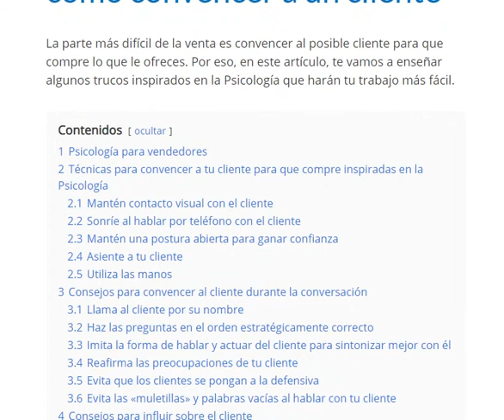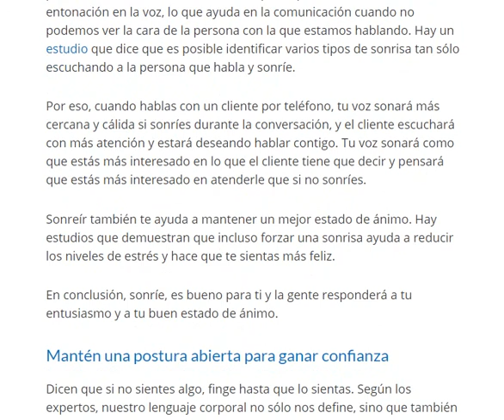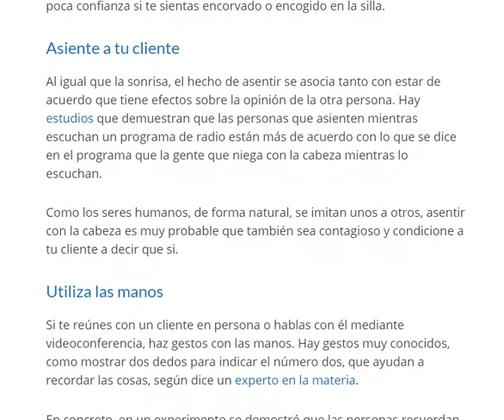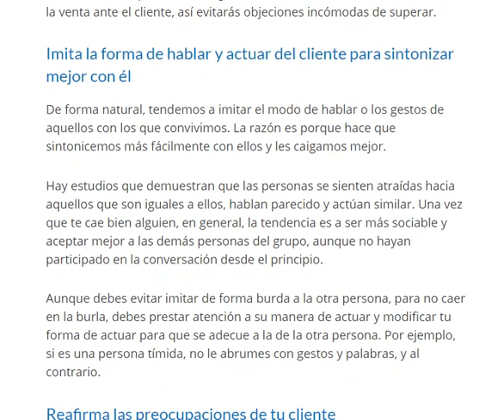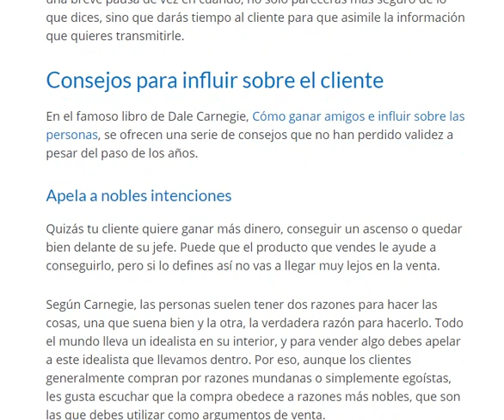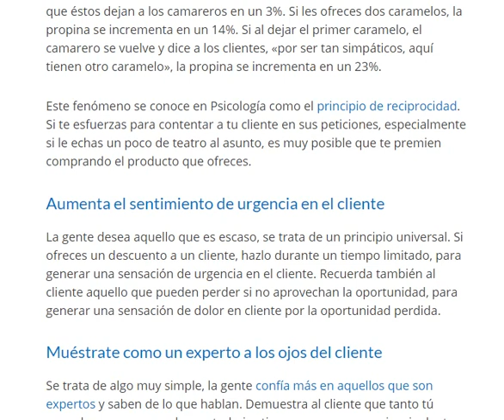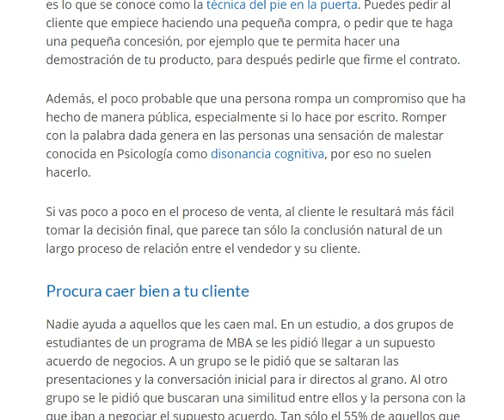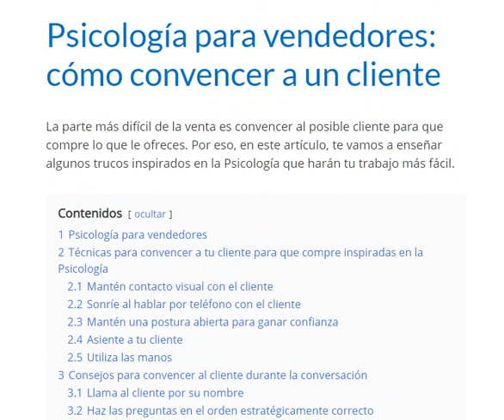▶️¿Cómo convencer a un cliente de que te compre en 2021? ¡Trucos Psicológicos!✅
Descubre las mejores técnicas para conseguir que tu cliente te compre.
Están comprobadas. Más info contactando por whatsapp al 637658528 o visitando ¡Gracias!